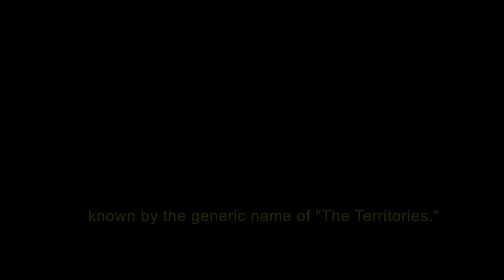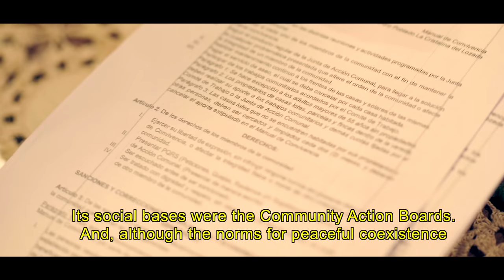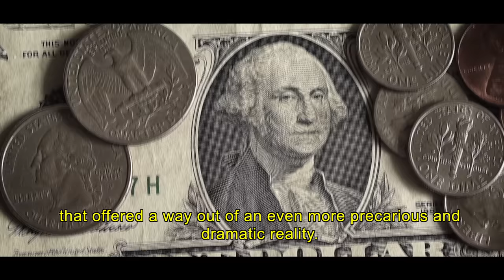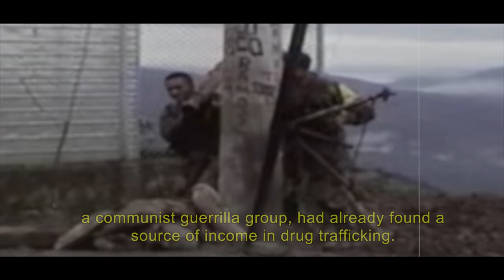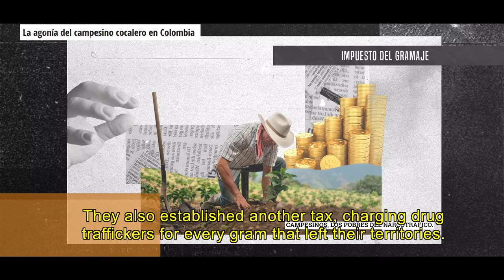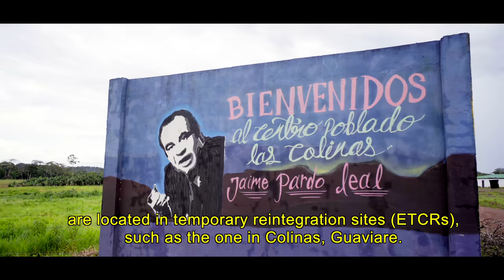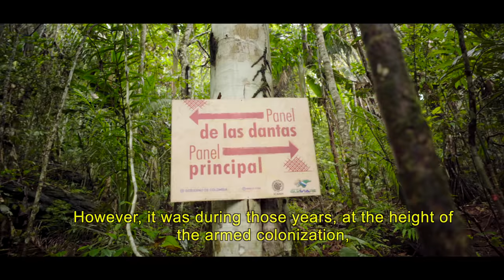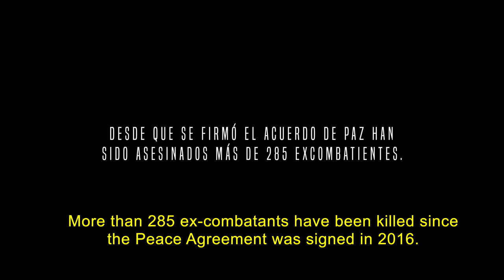The FARC's territorial control | María Jimena Duzán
© During the years of war, the FARC guerrilla group created a parallel state in Colombia in which they had their own tax system, their own geopolitical norms, and their own administration. We travelled to the Guaviare jungle to see how this empire worked, and the traces it left.

I am María Jimena Duzán, a Colombian journalist and political scientist with more than 30 years of experience. I have worked in different Colombian media such as El Espectador, El Tiempo and Revista Semana, as well as in international media, where I have always stood out as an opinion columnist.

Subscribe to learn more about my investigations and in-depth reports related to key moments in the history of Colombia, as well as critical analysis of the different social, political, environmental, and economic issues that continue to emerge.